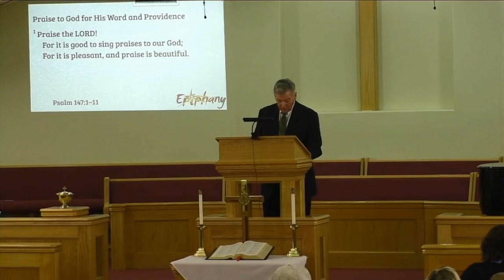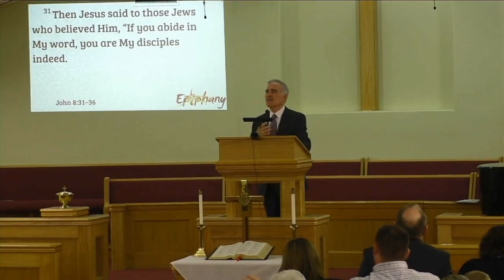Preaching the Truth in Love